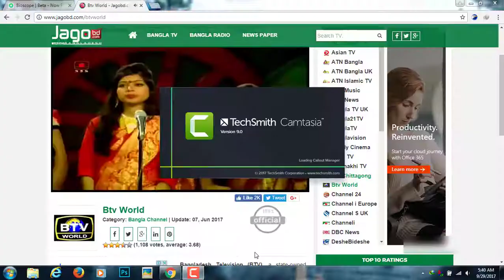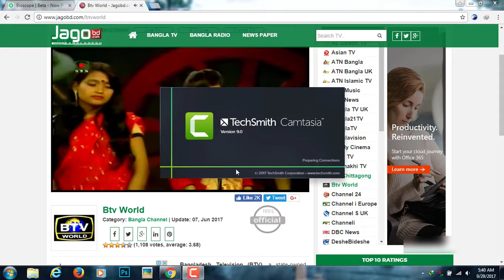Islamic song .mojibur rahman .BTV